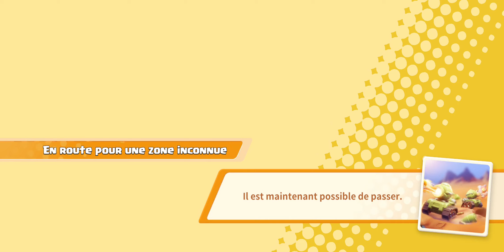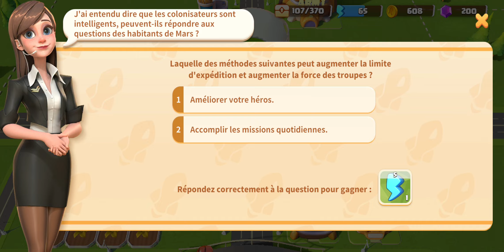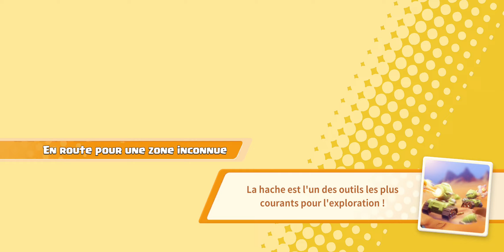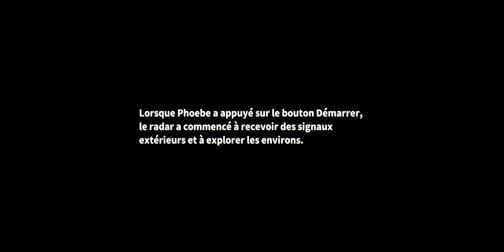Build Master Mars - 1st Gameplay (One Shot)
▪︎ Bridge construction
▪︎ Making a roads
▪︎ City Management & Development

(fr)
▪︎ Construction de ponts
▪︎ Construction de routes
▪︎ Gestion & Développement de ville